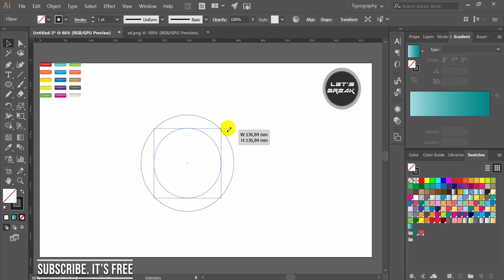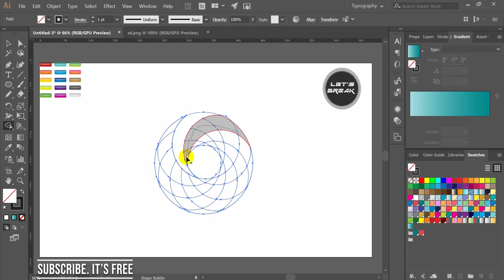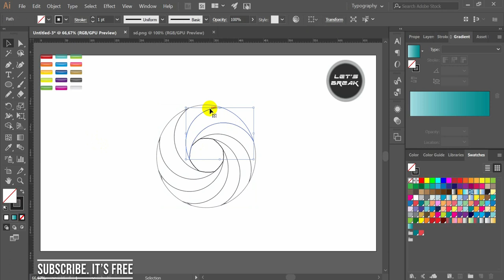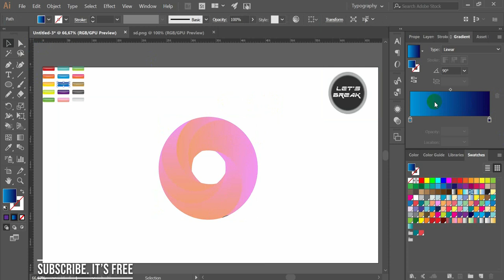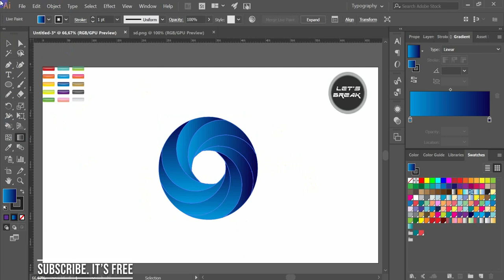Simple logo with circle - Tuto Illustrator.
3D Letter Logo Design Tutorial How to make glossy logo design looks professional